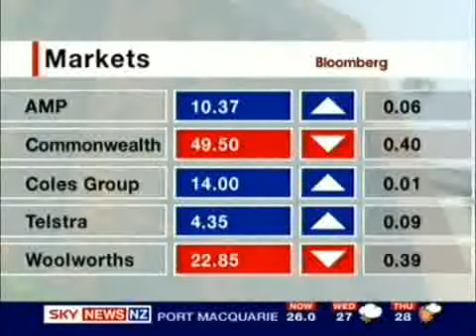Sky News Markets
From Sky News Australia